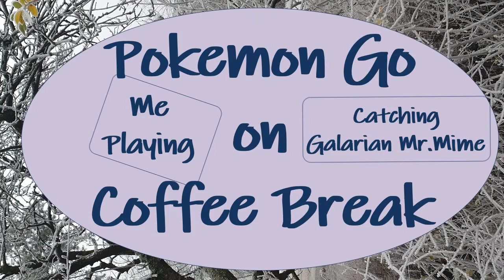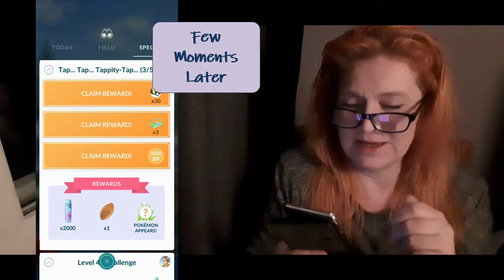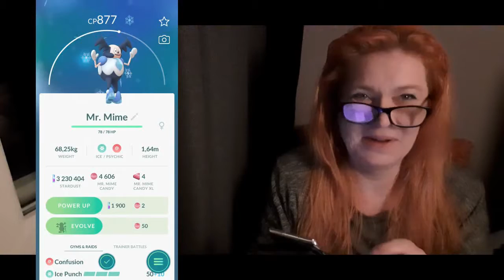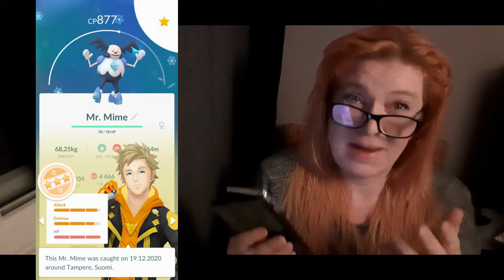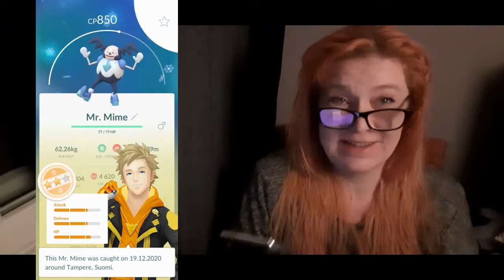Tap, Tap, Tapping, New Pokemon, GALARIAN MR. MIME in Pokemon Go! Was this Ticketed worth buying?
I catch new Galarian Pokemon Mr. Mime and evolve it to Mr. Rime. So I bought that Ticketet Event in Pokemon Go. Tap, Tap, Tapping. Was it any Good? You can see it your self.